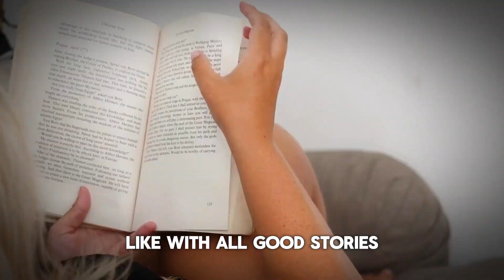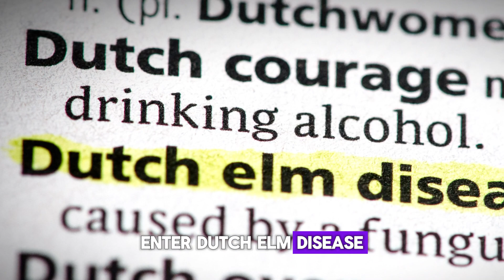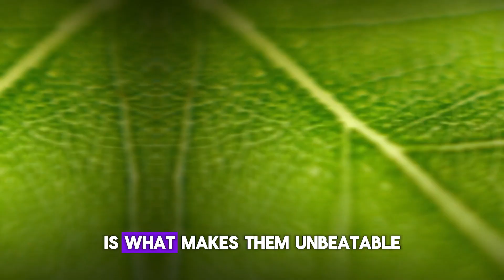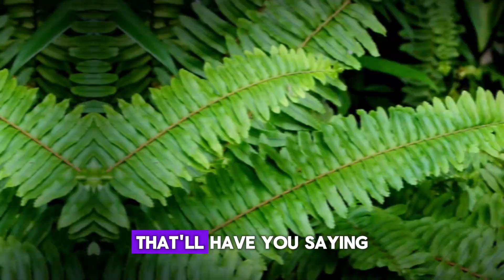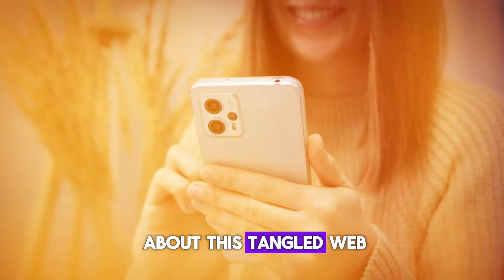The Surprising Truth About Tree Pollen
Discover the captivating world of botanical sexism and its sneezy consequences! Male trees are the pollen party animals, making us sneeze, like crazy. Watch and learn in this pollen-packed video! Many people may not realize that trees have genders, just like humans and animals. But this distinction between male and female trees has a huge impact on our daily lives.